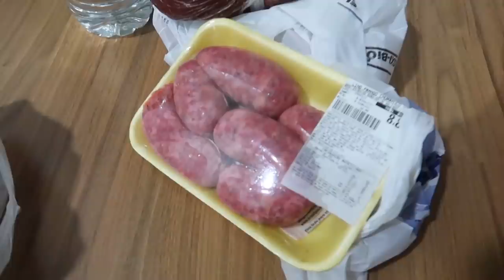ELA ESTÁ LINDA NESSE VÍDEO + PREPARAÇÃO PARA ANIVERSARIO DA SOGRA ‹ Casal Jovem ›